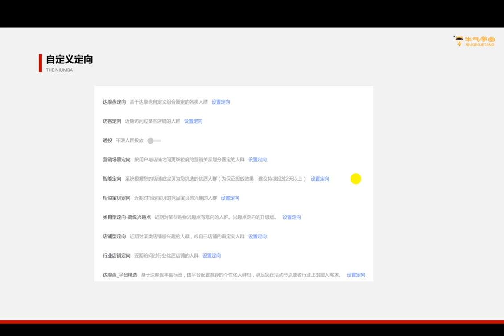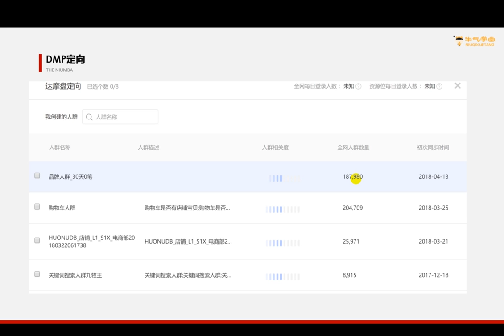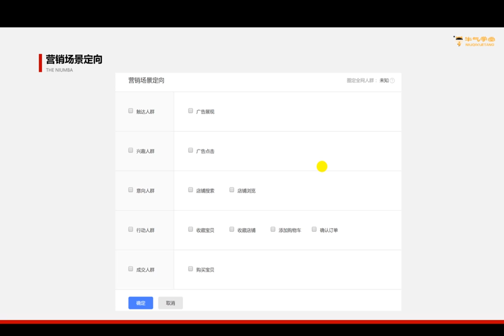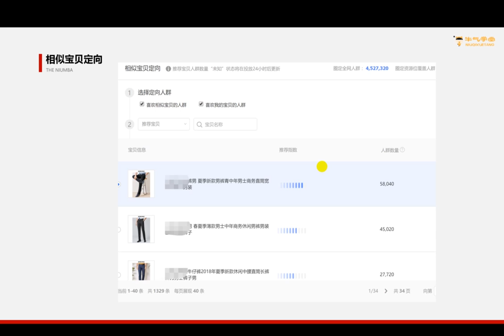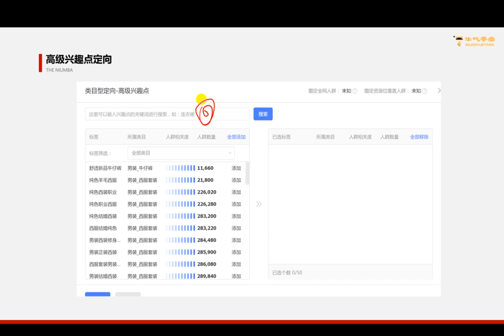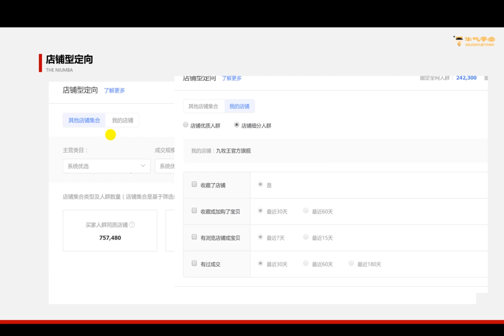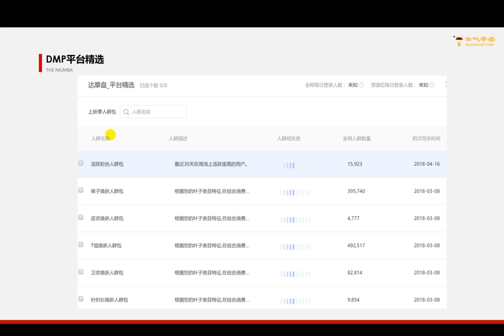09 第九课 计划层面的操作